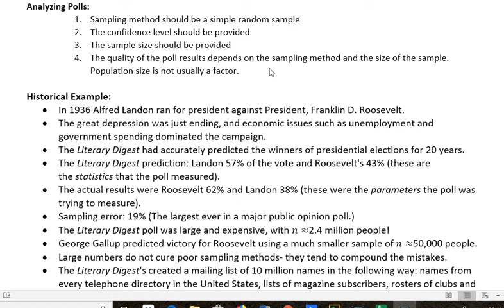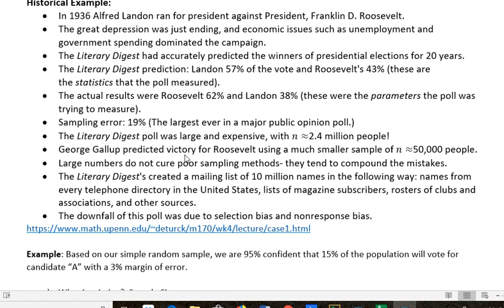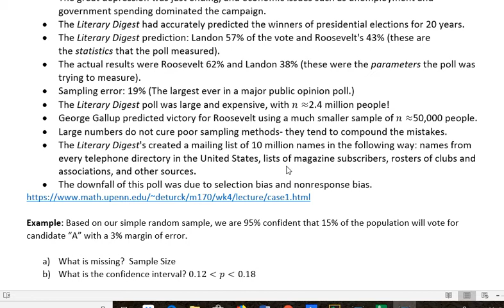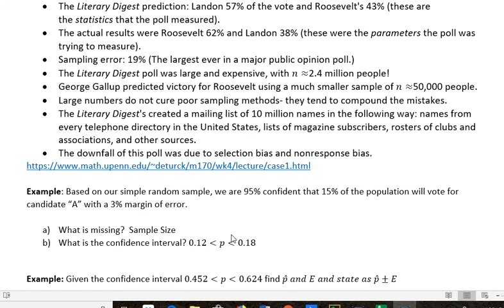Statistics: Analyzing Poll Results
When you hear poll results, what, if anything is missing?  In this video we take a look at the sample bias from the 1936 presidential elections.